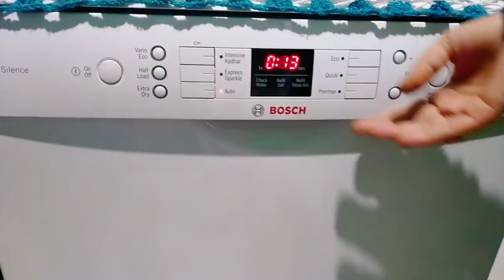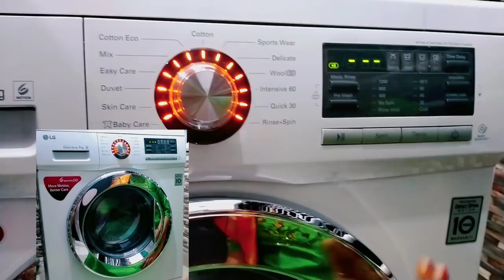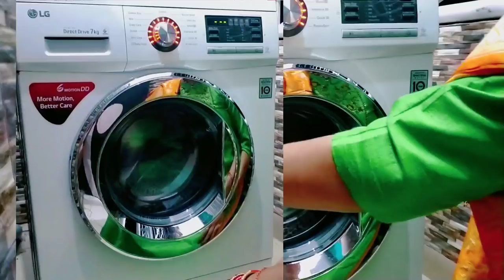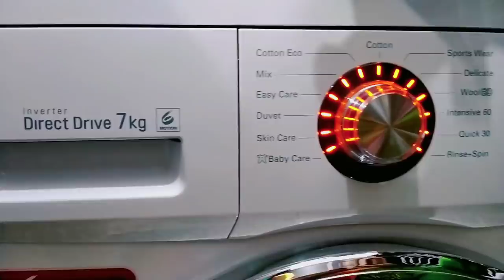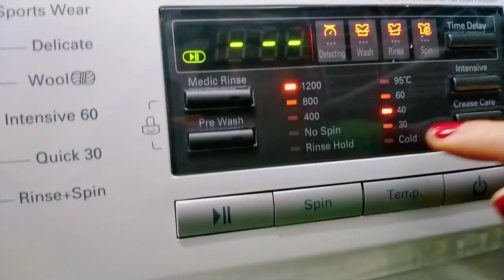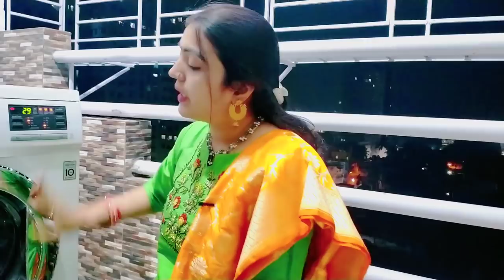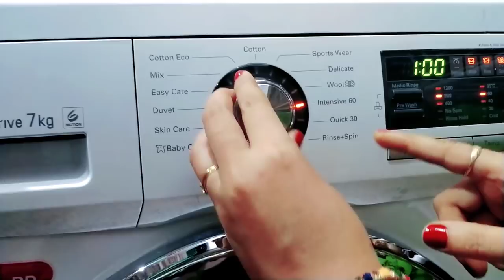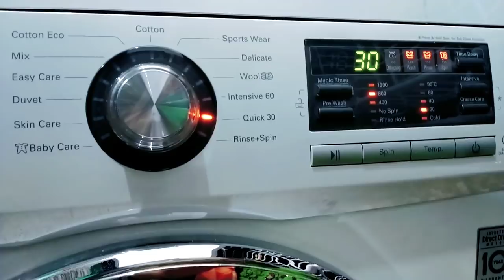कपड़े धोने की मशीन के बारे में सारी जानकारी Washing Machine Demo Front loading LG 7 KG Automatic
Washing Machine Demo। Front loading LG 7 KG Automatic Washing Machine Review। बर्तन धोने की मशीन।

Dishwasher Review & Demo. बर्तन धोने की मशीन क्या लेनी चाहिए। जान ले डिशवॉशर से जुड़ी हर बातें।

Dishwasher Review&Demoबर्तन धोने की मशीन में कौन से बर्तन डाले और कौन सा नही जान ले डिशवॉशर से जुड़ी बातें पूरी जानकारी

नमस्ते दोस्तों, स्वागत है आप सभी का मेरे चैनल Mamta's way में। आज हम डिशवॉशर से जुड़ी हर छोटी बड़ी जानकारी को इस वीडियो में जानेंगे।

We will discuss whether dishwasher is useful or useless for our kitchen। All the details regarding Bosch dishwasher we will discuss in this video।

FULL Bosch DISHWASHER REVIEW AND DEMO IN HINDI.

I hope this video helps you in making the right choice before buying a dishwasher

bosch dishwasher
dish washing machine
dishwasher price
ifb dishwasher
lg dishwasher
siemens dishwasher
bosch dishwasher price
built in dishwasher
dishwasher machine price
faber dishwasher
voltas dishwasher
lg dishwasher price
dishwashers online
best dishwasher
samsung dishwasher
ifb dishwasher price#ifb neptune vx
ifb dishwasher neptune vx
table top dishwasher
dishwasher cost
amazon dishwasher
buy dishwasher online
dishwasher flipkart#portable dishwasher
countertop dishwasher
installing a dishwasher
buy dishwasher
siemens dishwasher price
kaff dishwasher
best dishwasher for indian cooking
kitchen dishwasher
small dishwasher
mini dishwasher

In this video we will discuss about LG 7 KG Automatic Washing Machine which I am using since 5 years.

Pls watch Dishwasher video on my channel.